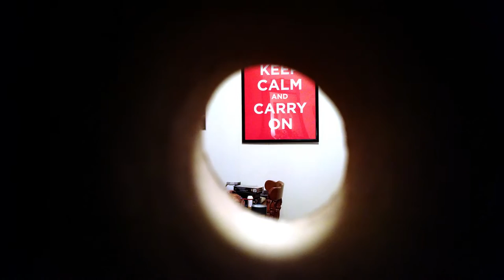If you take a selfie through a toilet paper roll you can make yourself look like the moon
It's true! You should try it out!